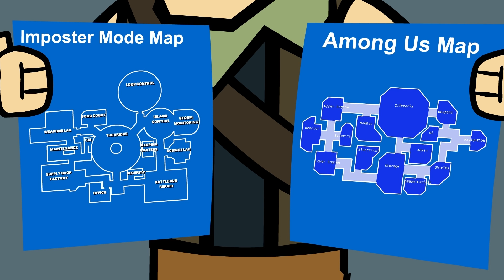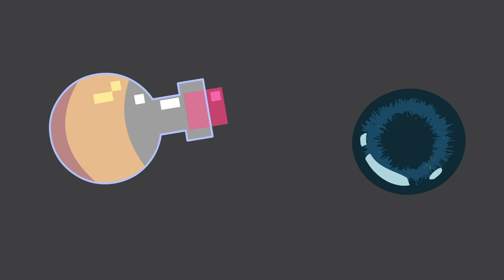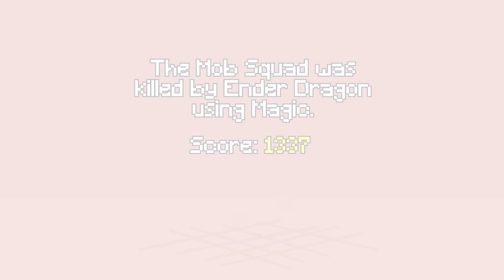BEST MINECRAFT & FORTNITE ANIMATIONS OF 2021! | ArcadeCloud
Look back on Arcade Cloud's BEST animations from 2021! Enjoy everyone's favorite funny Fortnite shows: The Squad and Tomato & Burger, as they take on Kymeras, Toon Meowscles, and tons more all the way back from Season 5! And of course, the funny Minecraft shows Block Squad and Mob Squad, where they discover axolotls, enderdragons, and an ocean monument! Plus, both episodes of Crewmates, a funny Among Us animation are featured. With all that in store, it'd be sus to not start watching right now!